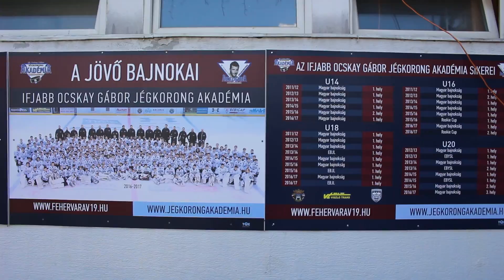Rácsúsztunk a jégre!